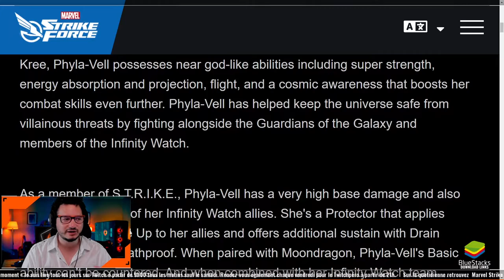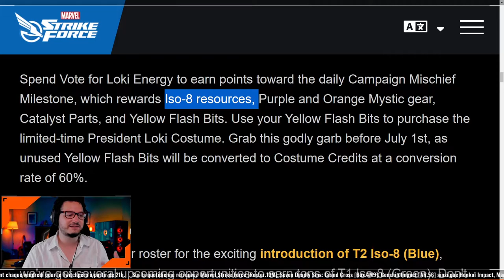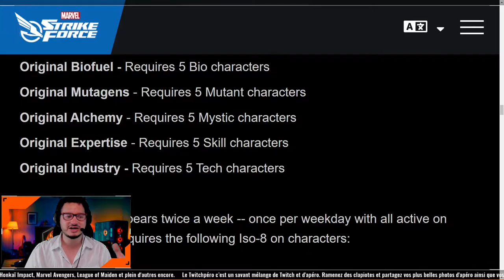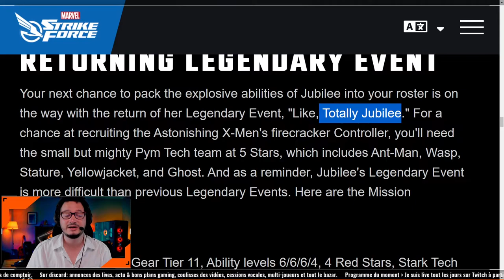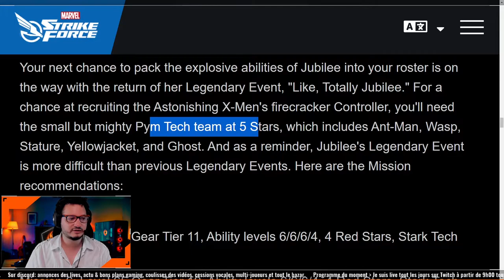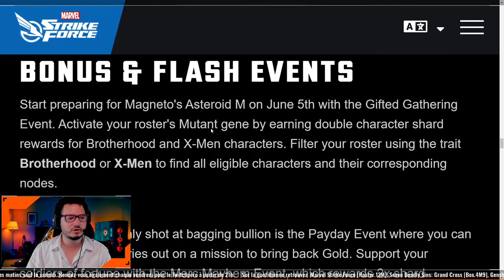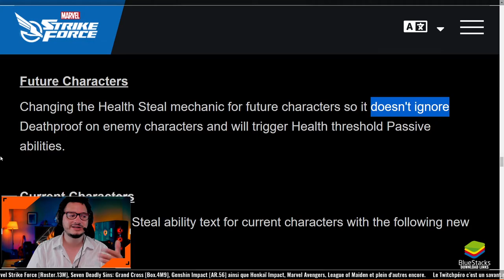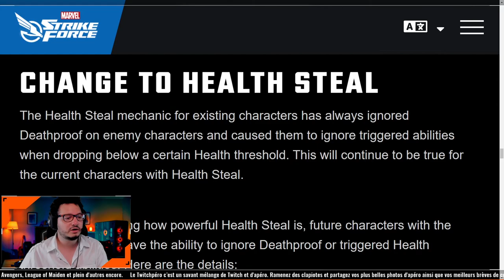Nouveaux Challenges derrière l'Iso-8 - Marvel Strike Force - MSF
***Attention: Pour que cela fonctionne utilisez bien le lien dans la description,
sélectionnez "ouvrir maintenant" (si vous avez déjà BlueStacks d'installé)
et pensez à bien lancer/démarrer le jeu une fois installé pour valider.
il faut que ces actions soit bien réalisées l'une après l'autre un jeu à la fois.***
👕 Merchandaillzingue avec le paresseux le plus speed du web:

Je suis Streamer ascendant YouTubeur, mon réseau social principal est Discord. J'utilise discord pour partage de l'actu fraîche et juteuse avec vous.  J'y partage mon quotidien et je vous invite à y partager le vôtre. On échange, on se conseil et on rigole un bon coup.

Pour tous les abonnés à la chaîne Twitch je fais des lives sur discord pour que vous puissiez voir l'envers du décor.

😀  Infographies:
Mes infographies sont disponibles en téléchargement sur Discord et Facebook.